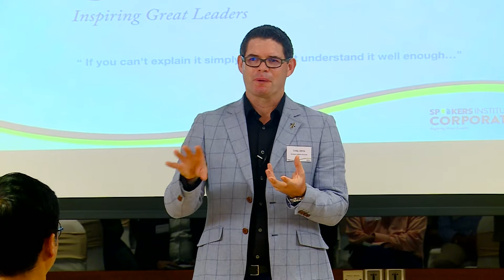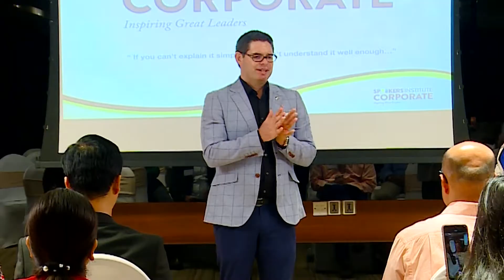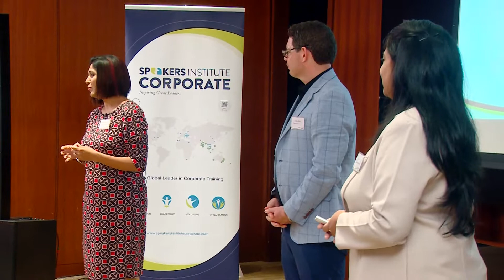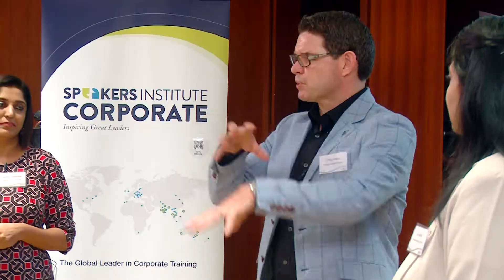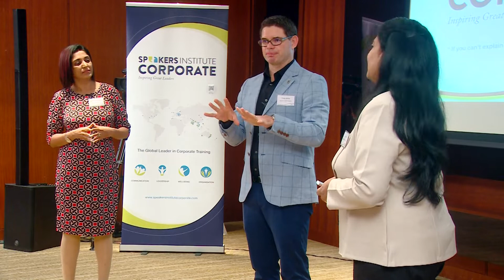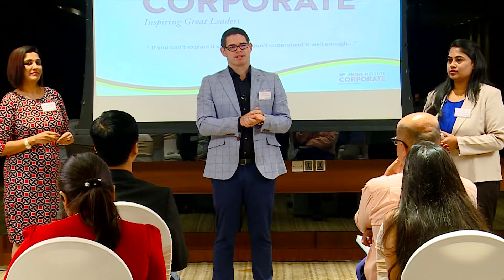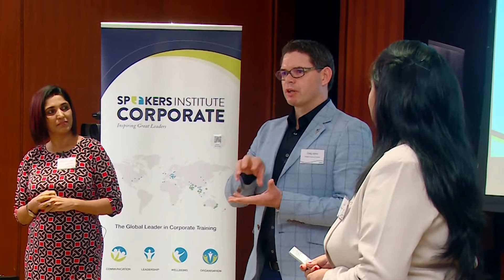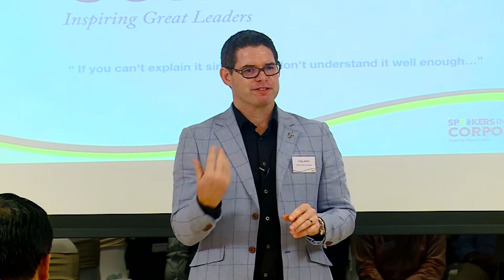Speakers Institute Corporate Bangalore Showcase-RespondingtoCultureChange in a Flexible WorkingWorld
The world is evolving every day as human beings adapt to a fast changing environment. Even with such unexpected and accelerated change there is always one constant and that is ‘communication’. It’s the heart and soul of leadership, wellbeing and organisations.

Join Speakers Institute Corporate as we bring some of  Mumbai’s leading C-Suite and HR leaders together, to showcase with you cutting edge industry knowledge on the future of leading people and culture. Our Founders and Experts will present Speakers Institute Corporate human centric and heart centred approach to inspiring great leaders and the culture of your organisation.

In an intimate setting at Holiday Inn Mumbai International Airport, a peaceful ambience and tranquil environment near the heart of the city, enjoy a selection of canapes and beverages while learning from global corporate Thought Leaders and interacting with corporate leaders from across Mumbai.

TOPICS:

Responding to Culture Change in a Flexible Working World – Build and sustain a successful culture as an employer of choice in a flexible working world.

To learn more about our programs and our corporate training options visit Speakers Institute Corporate